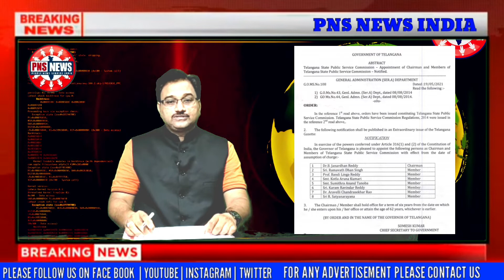A BULLETIN NEWS OF PNS NEWS | 19 May 2021 |LIKE | SHARE | SUBSCRIBE US FOR MORE UPDATES